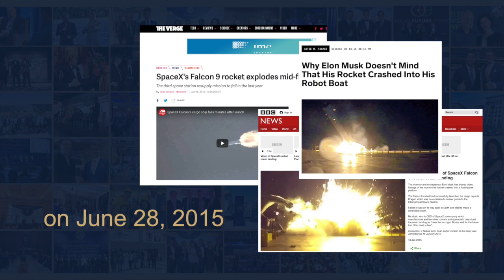What keeps Elon Musk fighting for his vision?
Since COVID-19 pandemic brought an unexpected disruption, many of our Leaders, Friends but also Society as a  Whole are facing the most difficult time since decades.

We trust that today, even more than ever, the values we cherish such as H2H (Human To Human) Relationship and Together We Are Stronger play an important role in such disruptive "COVID-19 Era".
We also believe that during the next weeks many people will rediscover those values, and we would like to help them by bringing them our Spirt and invite them to join our United DNA.
That is why CBC Anticipatory Leaders decided to "Take Immediate Action" with TogetherWeAreStronger Initiative to Empower CBC Members and through United DNA to create The Joint Resilience, conquer COVID-19 and turn this negative disruption into a positive Cleantech Disruption while Building Together "THE SUSTAINABLE+ WORLD 100".
We will be helping CBC Members, Partners, all concerned stakeholders, and other Society Leaders to adapt their mindset, business management & commercial models during "COVID-19 Era"
...and in order to bring our first results to The World and to Visionary eBrainstorm on Strategy & Action Plan for "Post COVID-19 Decade", we organise:
The 1st World CleanTech Week eConvention on the occasion of EarthDay2020 that will be held from 20 to 24 April 2020.